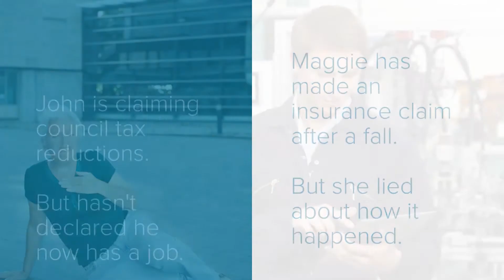Fraud Awareness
Short video highlighting fraud awareness and how to report someone committing fraud against the council. Video 1.